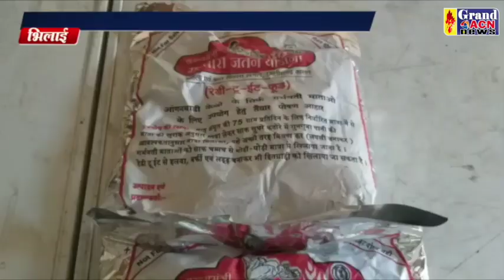संभाग आयुक्त ज्ञापन Sanjay Dubey